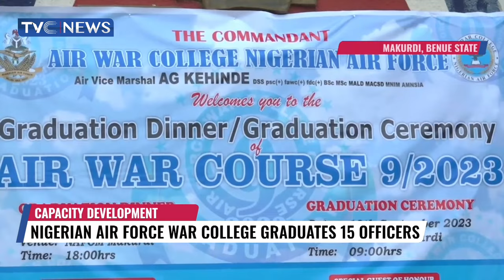Nigerian Air Force War College Graduate 15 Officers